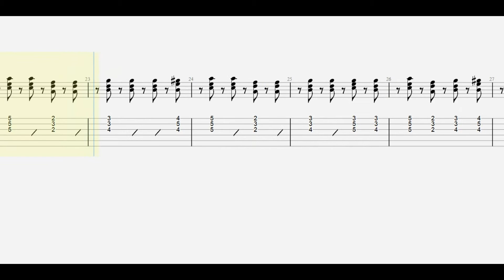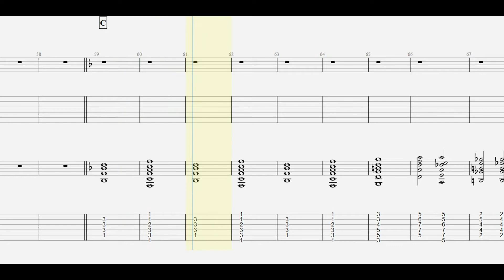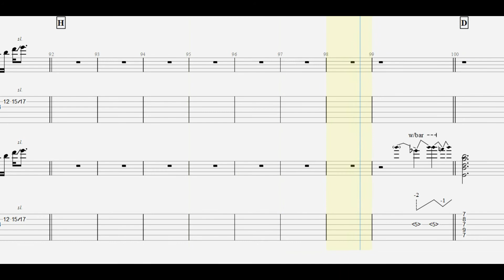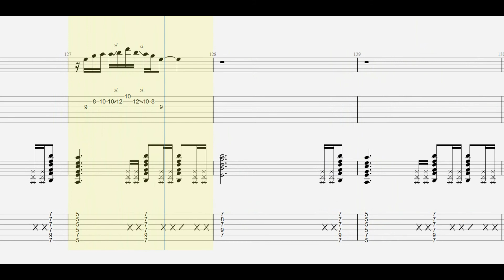B'z. 太陽のKomachi Angel guitar tab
前半・B.C メロ clean guitar
後半・guitar 1.2

ankun0126 : instagram.